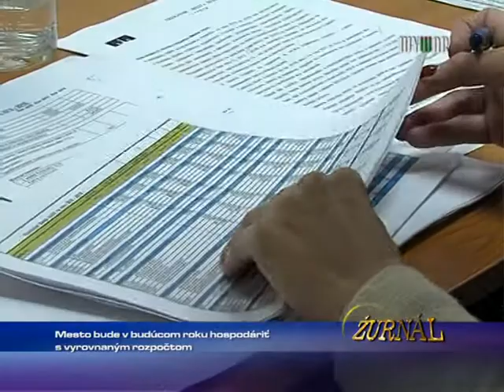Mesto Holíč bude v budúcom roku hospodáriť s vyrovnaným rozpočtom